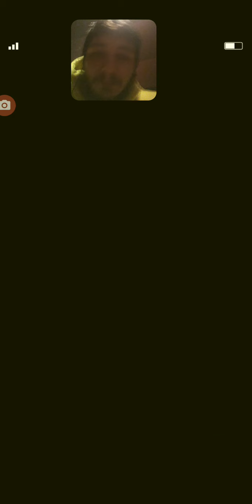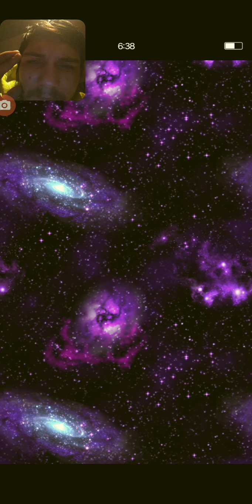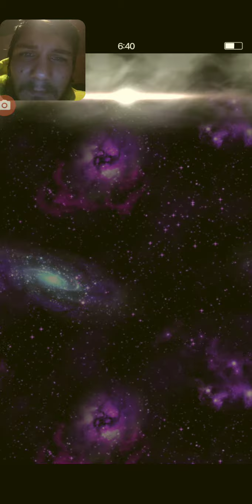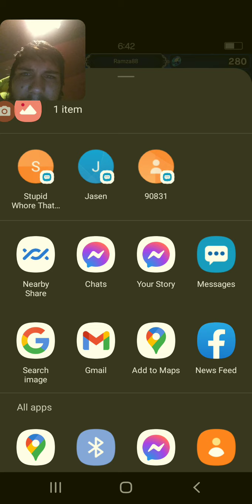FFBE Chronicles/ New Year's Equipment Weapon & Abilities| All My Lapis For Neo-Vision Edel!?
I spend all my 10,000 Lapis; can I get just one more neo-vision Madame Edel to get her super trust? Are the summon coins worth it?